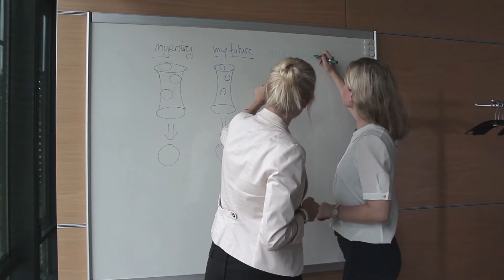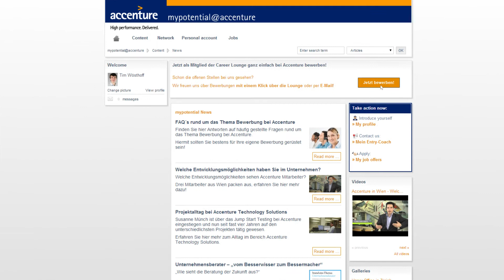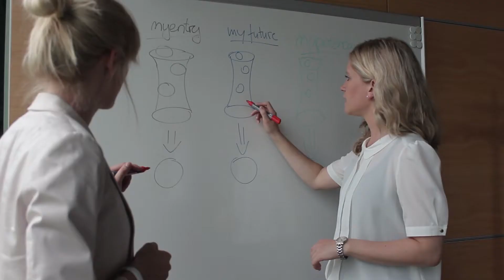Accenture: "It's impossible to imagine recruiting without CRM"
Accenture has developed and implemented an innovative Candidate Relationship Management (CRM) strategy together with IntraWorlds. Recruiters have easy access to a talent pool of promising candidates - both graduates and professionals. Currently, over 15% of Accenture's new hires are credited to their CRM program.